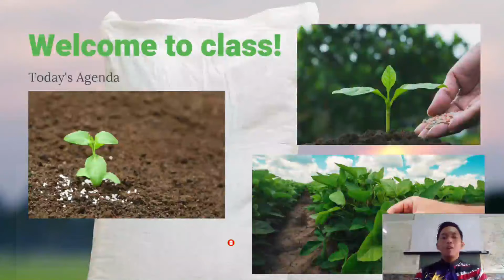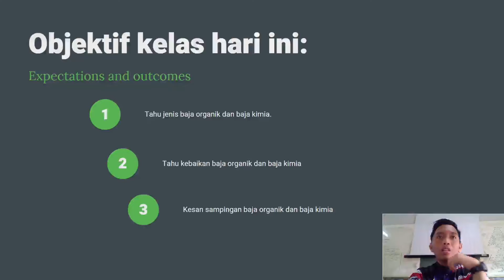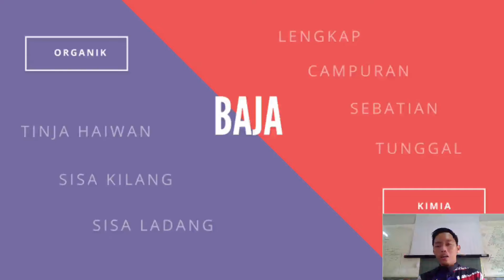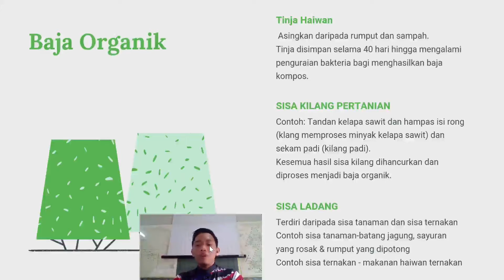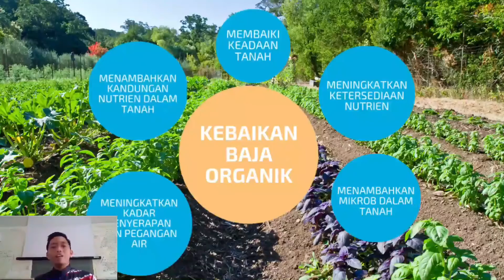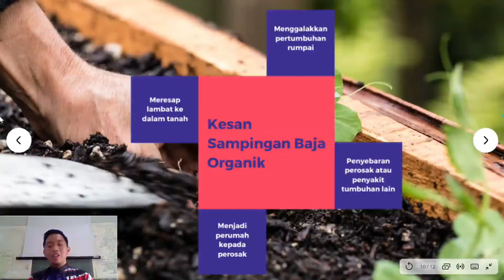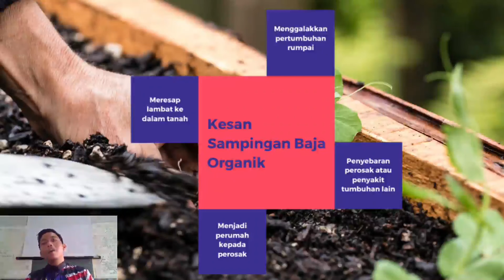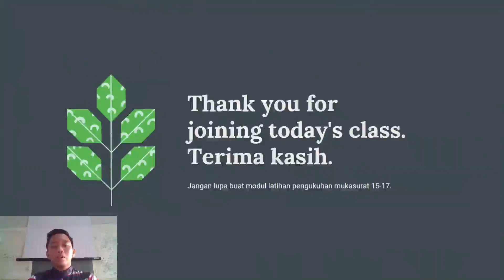Baja dan Pembajaan 1.3 Pertanian Tingkatan 4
Video Ujilari.
1.3 Baja dan Pembajaan
Buku teks M/S 56